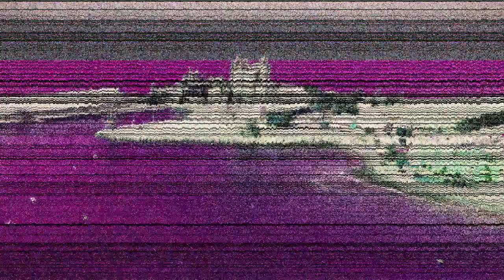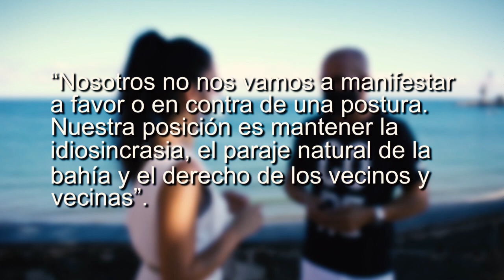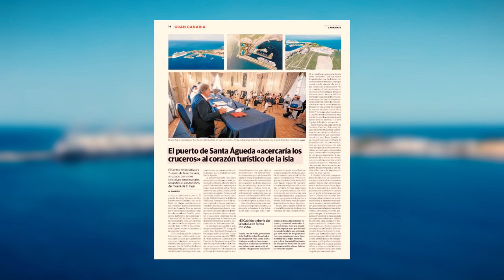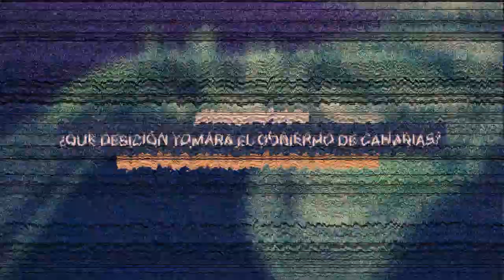LA PEQUEÑA MANHATTAN, LA JOYA MÁS POLÉMICA DE EL PAJAR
RTVMogán lanza un reportaje sobre el futuro de la bahía de Santa Águeda

Ese futuro depende de un rincón clave de El Pajar: el puerto. En los próximos minutos, comprenderemos lo valioso que es el suelo de este entorno y la polémica que está generando.

👉 Escuchamos a los principales agentes implicados: la cementera CEISA, que actualmente gestiona el mencionado puerto, los promotores turísticos que han invertido en la zona y los vecinos y vecinas de El Pajar.